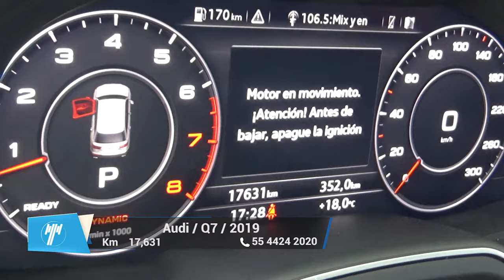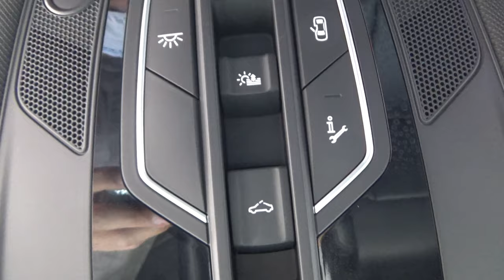Audi / Q7 / 2019 - 8884